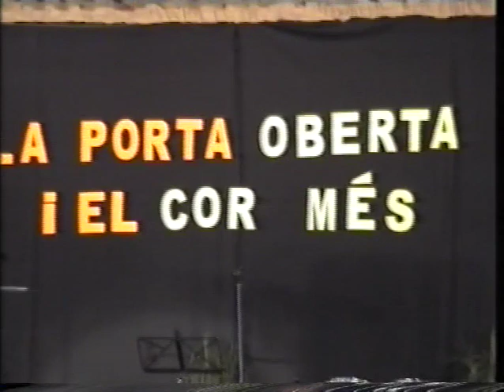2002 Festival de la cançó missionera (Campos)